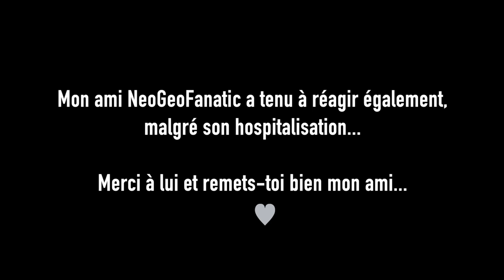PORNO ou GUITARE? Ces instagrameuses qui massacrent la musique (ft NeoGeoFanatic)!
Depuis quelques jours, je vois des dizaines de vidéos de guitare féminines et étranges sur les réseaux, notamment sur Instagram. Ma réaction et celle de NeoGeoFanatic!

N'hésitez pas réagir dans les commentaires (sans misogynie)!

Pour des cours avec moi, des packs pédagogiques et toutes mes infos